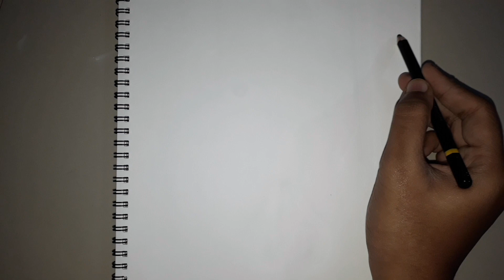Leopard sketch| How to sketch leopard